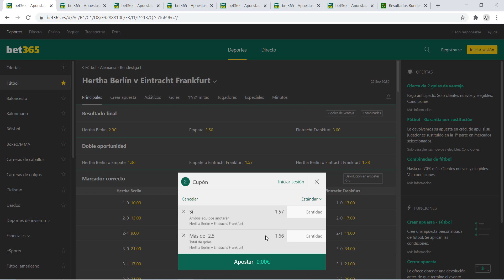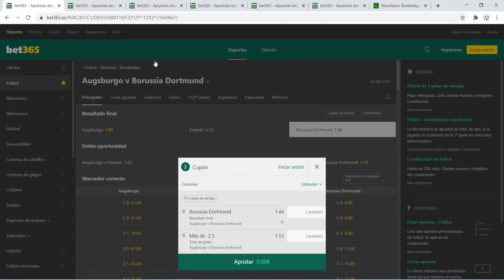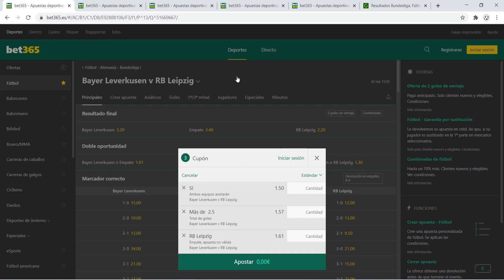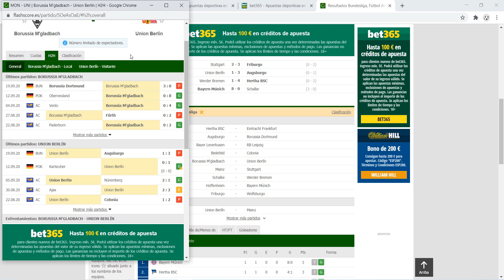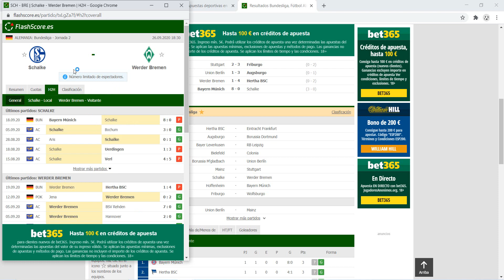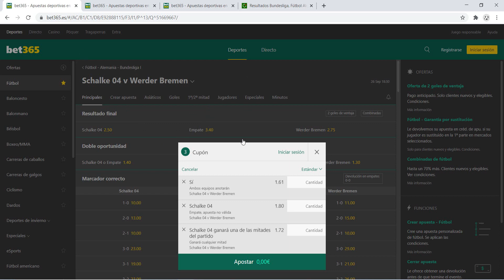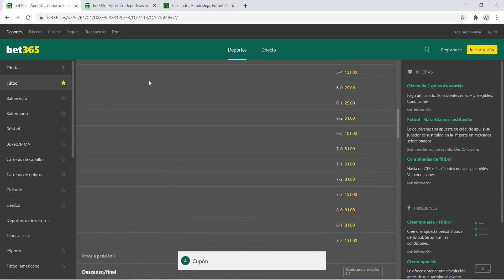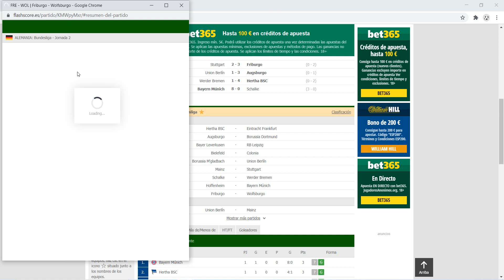PRONÓSTICOS BUNDESLIGA : JORNADA 2 ⚽ | PARA APUESTAS DEPORTIVAS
ANÁLISIS Y PRONÓSTICOS LIGA ALEMANA BUNDESLIGA JORNADA 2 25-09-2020 | 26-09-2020 | 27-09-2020

🔒 PARA ACCEDER AL CANAL PREMIUM ESCRÍBEME POR PRIVADO EN TELEGRAM @ttetestyle